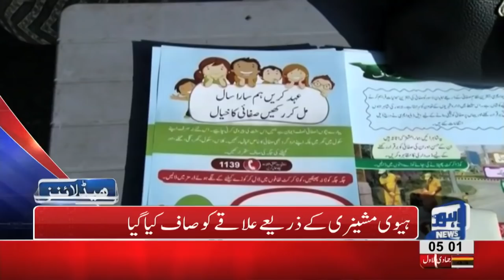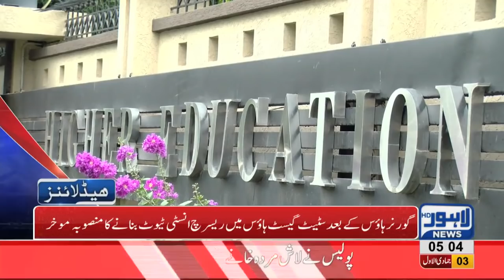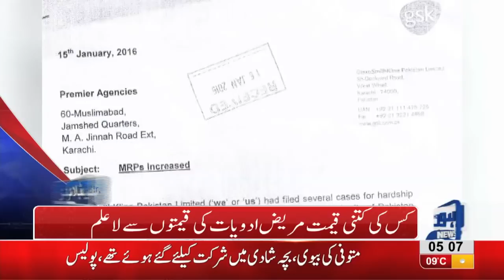05 AM Headlines Lahore News HD – 10th January 2019